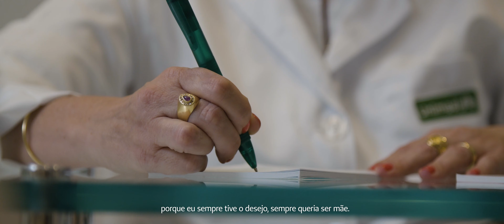Os desafios da gestação da Kati e o apoio da médica Fabi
Conheça a história inspiradora envolvendo carinho e cuidado entre a cliente Kati Dopke e a médica Fabiana Frey Juruena

A Unimed surgiu buscando a coletividade, unindo esforços para conseguir melhores resultados. Trabalhando sempre por uma medicina próxima, humana e de qualidade. Especialista em saúde, incentivamos o cuidado diário como melhor forma de se manter saudável.